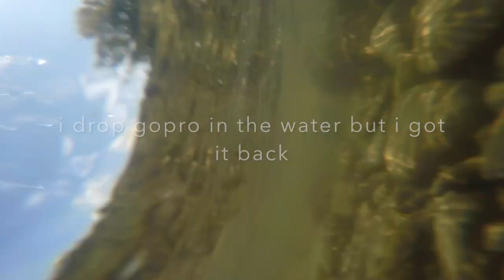Susquehanna River fishing in NY For monster small mount bass "personal best"